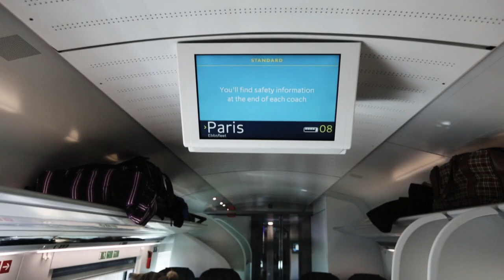Zero Gang 001: Europe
First time for errthing... European Tour Recap April 2016

London, Paris, Berlin

special thanks to @ElixrGlobal for helping us get overseas. Gratitude.

Shot and Edited by Grant Lemons